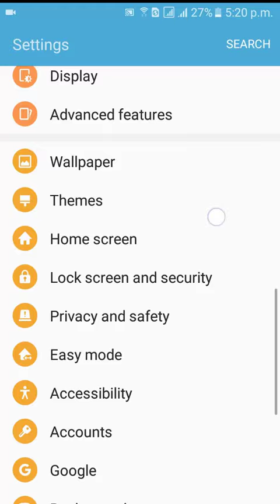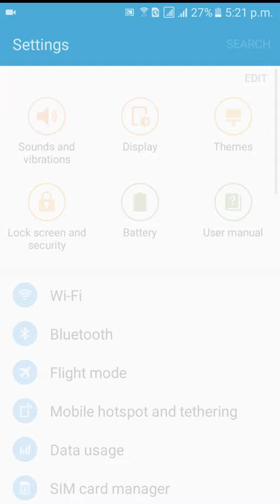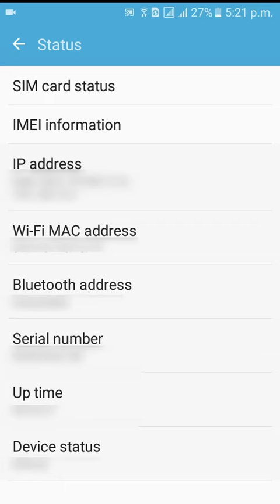How To Find a WiFi Mac Address In Mobile Phone